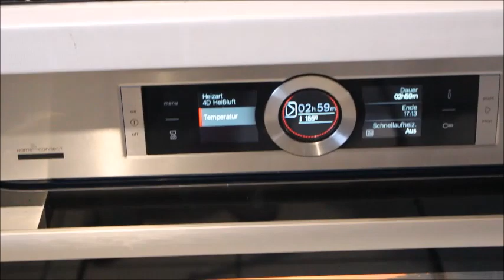FIRINDA PORTAKAL SOSLU KAZ, PORTAKALLI ÖRDEK KIZARTMASI CLASS BİR MENÜ Nurmutfagi NurGüL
FIRINDA PORTAKAL SOSLU KAZ / ÖRDEK CLASS BİR MENÜ BU TARİFİM YILBAŞI MENÜNÜZ OLSUN Nurmutfagi NurGüL

1,5 kg kaz göğsü
1 kg kaz budu
1 tatlı kaşık kırmızı toz biber
3-4 kaşık kaz yağı
1 çay kaşık bal

PORTAKAL SOS TARİFİ KAZ, ÖRDEK, TAVUK KIZARTMALARI İÇİN Nurmutfagi NurGüL
Malzemeler
1 çay bardak kaz yağı
1 çay bardak taze sıkılmış portakal suyu
1 portakal dilimlere ayrılmış
2 dilim portakal kabuk rendesi yada şerit doğranmış
1 tatlı kaşık bal
1 tatlı kaşık tane karabiber
Çay kaşık ucunda domates salçası
Çay kaşık ucunda karabiber ve zerdeçal
Tuz
1 tatlı kalık nişasta
2 yemek kaşık su